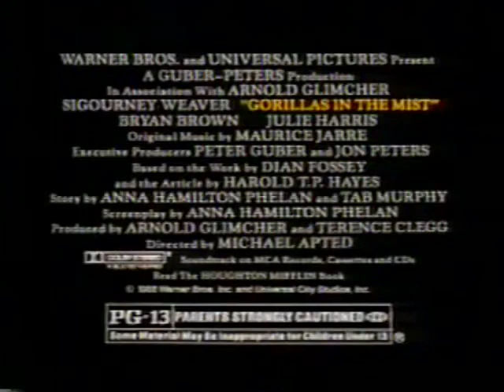Gorillas in the Mist: The Adventure of Dian Fossey (1988) - TV Spot 1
Theatrical Release: September 23, 1988 (USA)
Video Release: April 20, 1989 (USA)

Starring: Sigourney Weaver, Bryan Brown, Julie Harris

Oscar-nominee Sigourney Weaver stars as Dian Fossey, a famed scientist who journeys to Africa to study the vanishing mountain gorillas and risked everything to protect them from poachers.